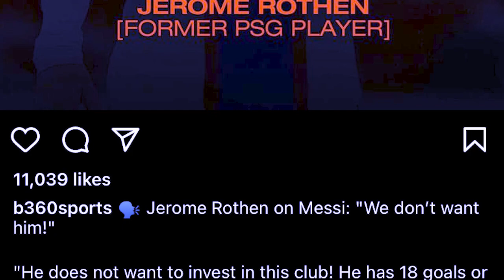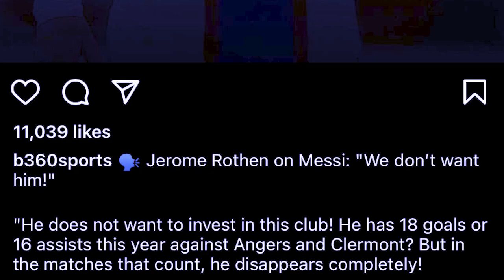lap ki player ka psg ba lehkai arsap u messi na psg peit balei u messi u leh kumne bitar ka psg